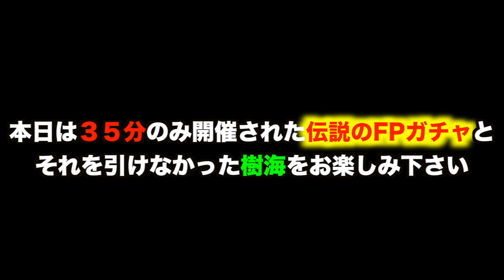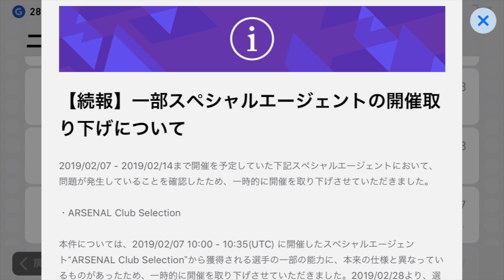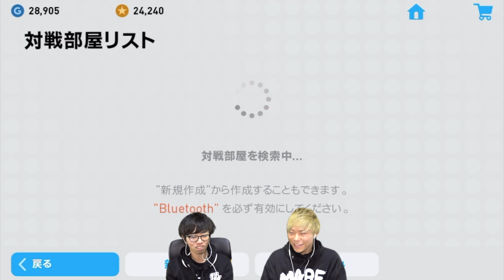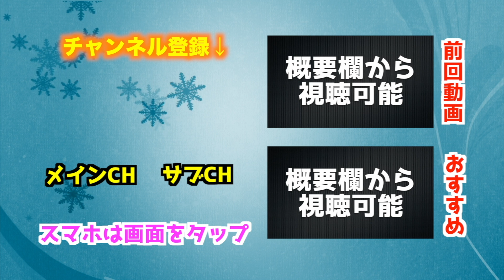【ウイイレアプリ2019】アーセナルの「伝説のFPガチャ」実は引いていました！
樹海が引けるのは、いつになるのでしょうか笑